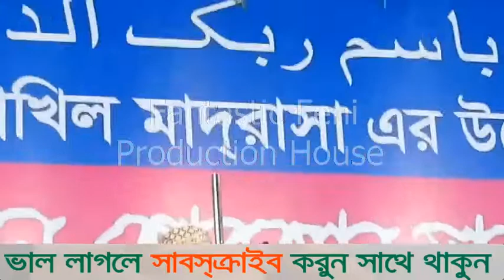ঘরে বউয়ের জ্বালা Bangla Waz by Maulana Amir Hamza :: Part- 2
This video is exceptionally nice. You so, enjoy this video.

ইসলাম প্রচারে ক্ষুদ্র প্রচেষ্টা. সবার সহযোগীতা আশা করছি.
ভাল লাগলে সাবস্ক্রাব করুন সাথে থাকুন. ভিউ, লাইক, কমেন্ট এবং সবার সাথে শেয়ার করে সহযোগীতা করুন.

جهود صغيرة لنشر الإسلام نأمل تعاون الجميع.
لا تنزعج إذا كنت تحب. التعاون مع طرق العرض والإعجابات والتعليقات والمشاركة مع الجميع.

اسلام کو پھیلانے کی چھوٹی کوششیں امید ہے کہ سب کے تعاون کا.
اگر آپ چاہیں تو نظر آئے. خیالات، پسند، تبصروں اور ہر کسی کے ساتھ اشتراک کے ساتھ تعاون کریں.

इस्लाम फैलाने के छोटे-छोटे प्रयास सभी के सहयोग की आशा है।
अगर आपको पसंद है तो बने रहें। विचारों, पसंद, टिप्पणियों और सभी के साथ साझा करने में सहयोग करें।

Small efforts to spread Islam Hope everyone's cooperation.
Collaborate with views, likes, comments and sharing with everyone.

Director                      Barrister Noman Chowdhury
Producer                    Fantastic Feni Production House